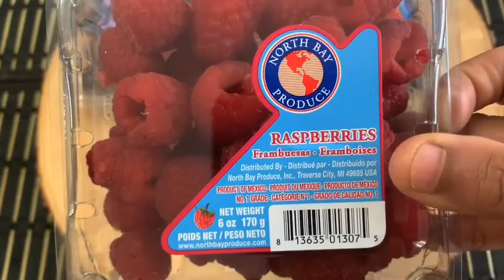💕Ep-63-Healthy Mix Berry Smoothie/ഹെല്ത്തിയായ ബറീ സ്മൂത്തി/Malayalam Vlog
Here I am preparing a very healthy berry smoothie,Hope you guys enjoy it!

INGREDIENTS:
—Raspberry
—Blueberry
—Blackberry
—Baby Spinach  — handful
—Raw milk — As much you want

PREPARATIONS:
Grind all berries and spinach with milk and add sugar if you want.Serve right away don’t keep so long.